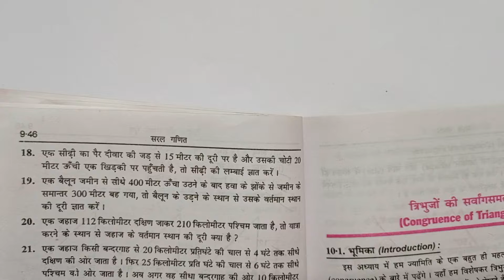Class -7, MATH, SARAL GANIT, Dr. K.C. SINHA, BIHAR BOARD, Triangle , Ex- 9D, Q.- 18